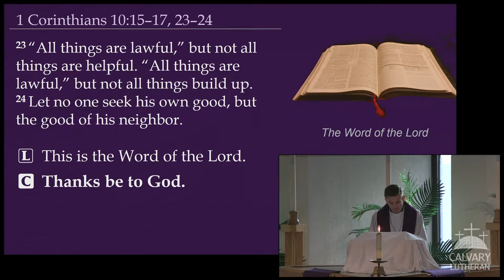That They May Be One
Sermon by Pastor Kurt Ebert from our Maundy Thursday worship service on April 14, 2022, based on 1 Corinthians 10:16-17.

Jesus gives us gifts galore on this important night of Holy Week. Even as he faces his upcoming betrayal and arrest, Jesus takes the time to bless others with a demonstration of his great love for his disciples and his church. He gives us both the Lord’s Supper and a commandment of love. The two go together, as Jesus desires that this meal of forgiveness be an expression of our love for one another and our unity as the people of God.